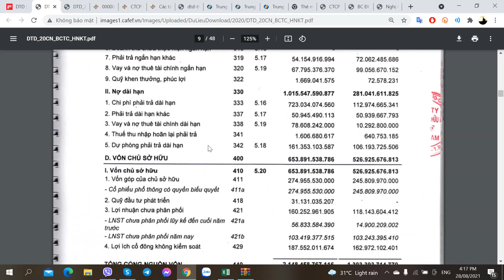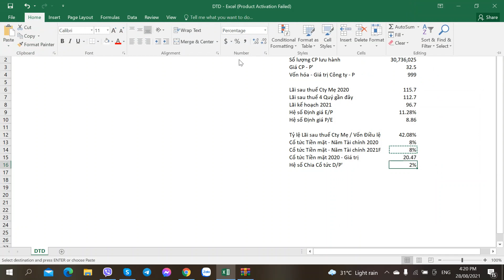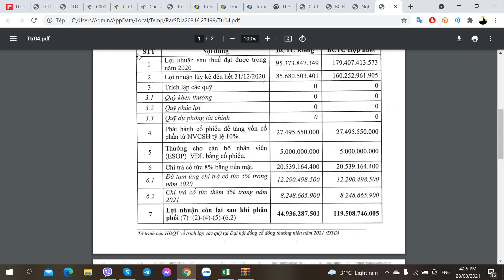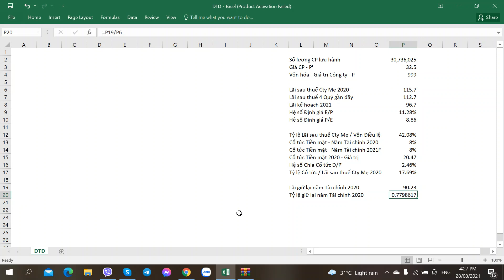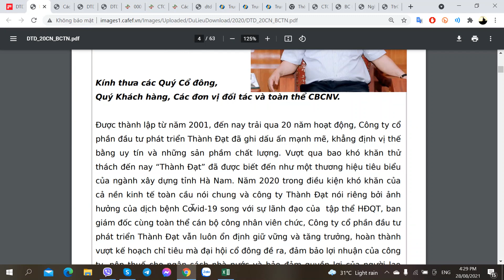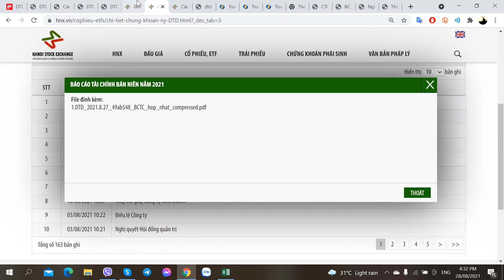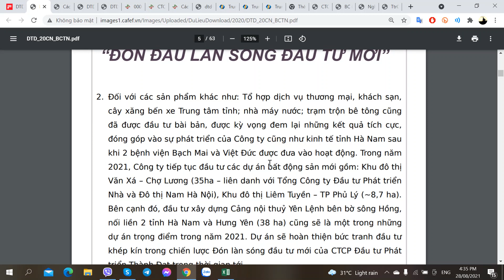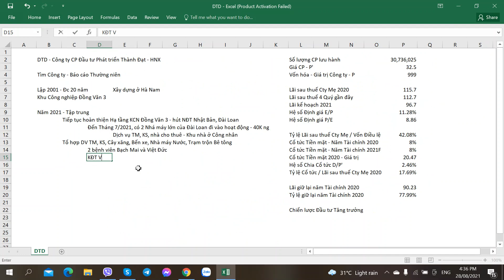Hướng dẫn Phân tích Cổ phiếu DTD - Thành Đạt Hà Nam - Đầu tư Phát triển Thành Đạt - Phần 2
Hướng dẫn Phân tích Cổ phiếu DTD - Thành Đạt Hà Nam - Công ty CP Đầu tư Phát triển Thành Đạt - 28/08/2021 - Phần 2

1. Link tự Mở Online Mirae Asset
2. Link tự Mở Online VPS
3. Link tự Mở Online TCBS